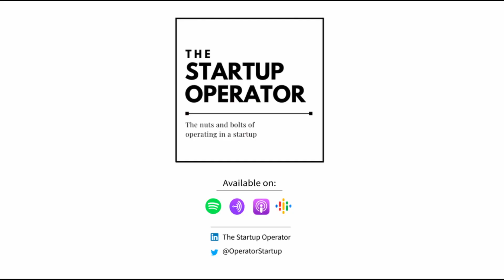EP 171 : Helping Merchants Convert More - Chirag Taneja (Founder & CEO, GoKwik)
Chirag Taneja is the co-founder and CEO of GoKwik, a startup that enables e-commerce companies and merchants to convert more. In this episode he spoke about the non-Amazon/Flipkart wave in the ecosystem, the e-commerce enablement catergory, prioritizing product roadmaps and more in his conversation with Roshan Cariappa.

Topics:
00:00 Introduction
01:18 Evolution of Ecommerce in India
04:31 The non-Amazon/Flipkart wave
06:49 The upcoming ONDC revolution
08:12 The Ecommerce enablement category
11:40 Unique insight that led to GoKwik's founding
15:02 Process of customer validation
17:53 What is GoKwik?
21:16 Prioritizing product roadmap
24:31 How does acquisition work for GoKwik?
27:08 High level challenges Chirag is solving
30:56 Scaling people from 0-1 to 1-10 journey
33:51 Advice for aspiring entrepreneurs in the ecommerce space
37:33 Books and Podcast Recommendations